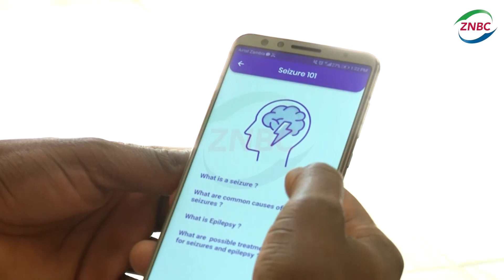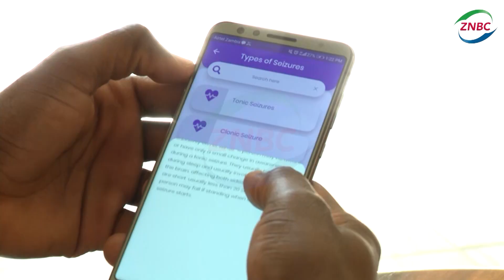ENGINEER DEVELOPS APP FOR EPILEPTIC PEOPLE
A 30-year-old software Engineer has developed a mobile application which is able to warn relatives in real time when an epileptic person is having a seizure.
BRIGHT BWALYA, who is an Information Communication and Technology (ICT) graduate from the Copperbelt University (CBU), says he decided to develop the application after injuring himself during a seizure.
In an interview with ZNBC News at his house in Lusaka's Kalingalinga Township, Mr BWALYA said seizures can lead to injuries and death if not well handled.